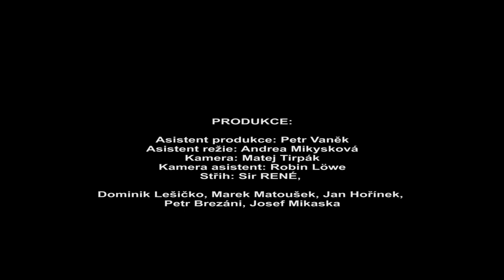LOLA - Kladnou hlavou (official video)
Dlouho očekávaný videoklip k písni Kladnou hlavou, která vznikla pro hokejový klub Rytíři Kladno a nechybí v něm ani hokejová legenda Jaromír Jágr.

LOLA - Kladnou hlavou

AUTOR HUDBY: Aleš Petržela
AUTOR TEXTU: Aleš Petržela
KAPELA: Aleš Petržela, Jakub Jakubec, Petr Baláš
SCÉNÁŘ: LOLA
HRAJÍ: Jaromír Jágr, Vojtěch a Jakub Aschenbrenner, A-tým Rytíři Kladno: Pavel Patera, František Kaberle, Jiří Kopecký - Jiří Burger, Jiří Cetkovský, Petr Havlůj, Adam Kubík, Jan Ilašenko, Patrik Machač, František Matula, Matěj Pekr, Roman Přikryl, Tomáš Redlich, Jurij Repe, David Růžička, Ladislav Zikmund, 6. třída PZ Kladno: Vojtěch Aschenbrenner, Jakub Aschenbrenner, Dominik Bauer, Jan Brabec, Marek Daníček, Filip Darsa, Vojtěch Frýda, Tadeáš Gaži, Václav Kalina, Jan Kut, Ondřej Maxa, Matyáš Mejtský, Tomáš Pachman, Marek Pudil, David Toman, Josef Trojna, Anton Yushkov

Video vyrobeno: Lifereport.tv

ASISTENT PRODUKCE : Petr Vaněk
ASISTENT REŽIE: Andrea Mikysková
KAMERA: Matej Tirpák
KAMERA ASISTENT: Robin Löwe
STŘIH: Sir René

PODĚKOVÁNÍ: Veronika Matysová, Vít Heral

Video vzniklo za podpory NC OAZA Kladno.